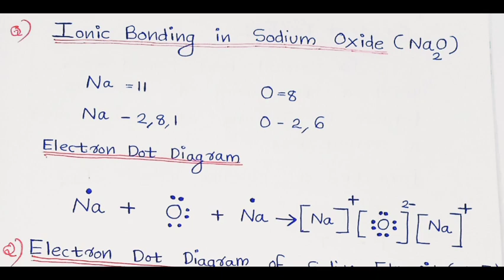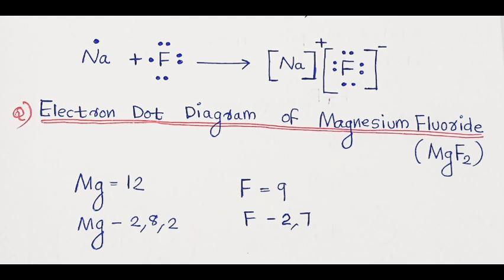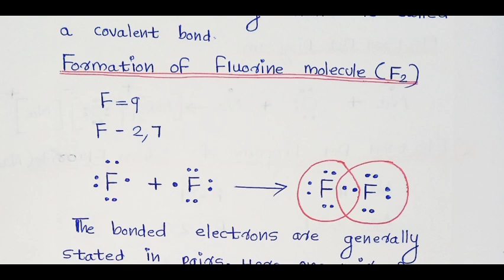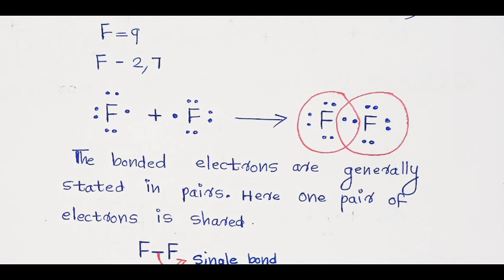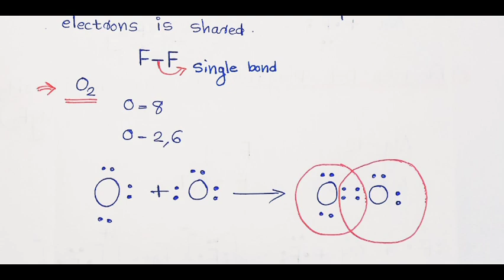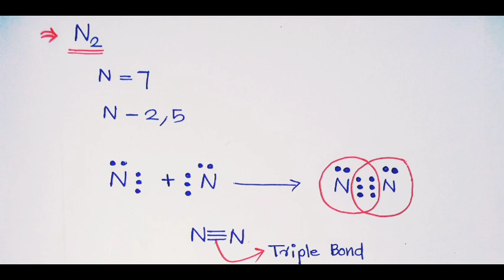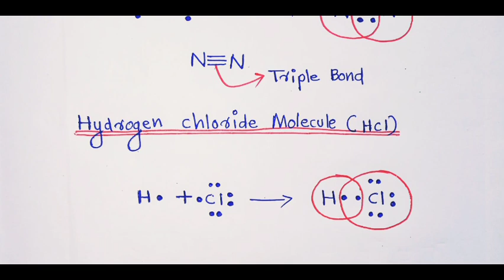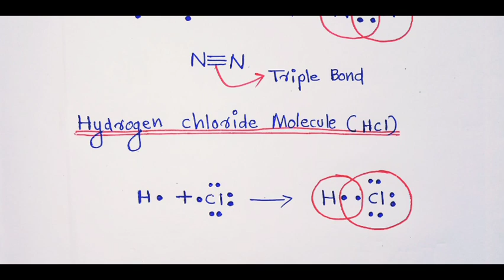chemistry_class9_chapter2 STANDARD 9 ||CHAPTER 2 Part 2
Chemical Bonding
Covalent Bond